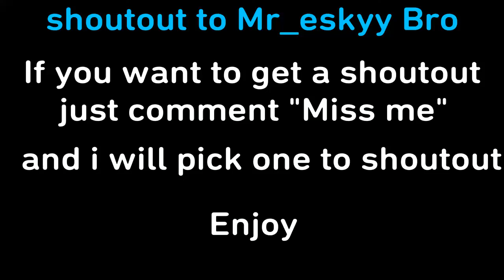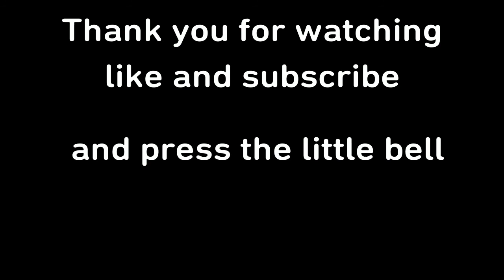Miss Me 💔Highlights| #7 (Fortnite Montage)